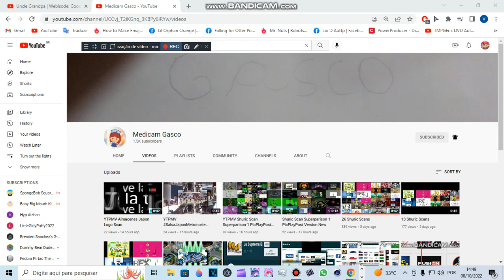Good News:Medicam Gasco Got 1.5K subscribers